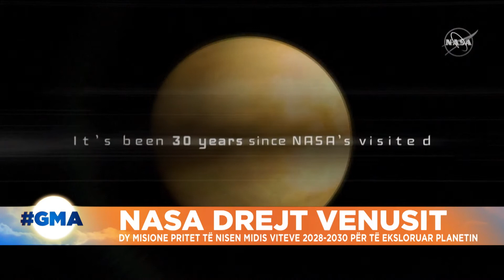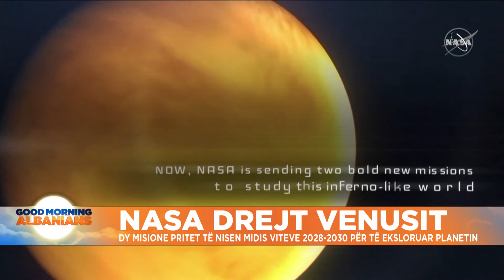NASA pritet të nisë dy misione eksplorimi në Venus mes viteve 2028-2030